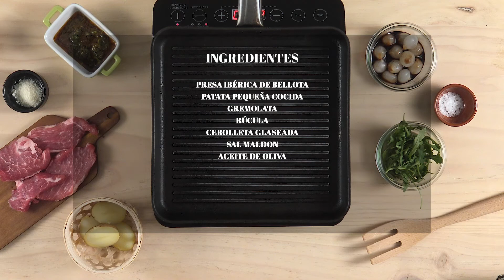++ Presa Ibérica con Gremolata ++ / ´La Mafia se sienta a la mesa´ 2018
Aquí te presentamos... a nuestra ++ Presa ibérica con gremolata ++  Con especias, lima, patata, cebolletas glaseadas, rúcula y sal Maldom.